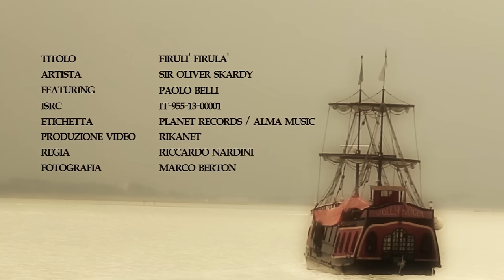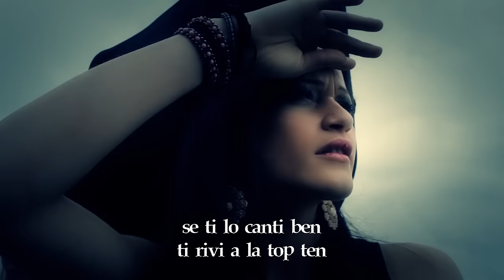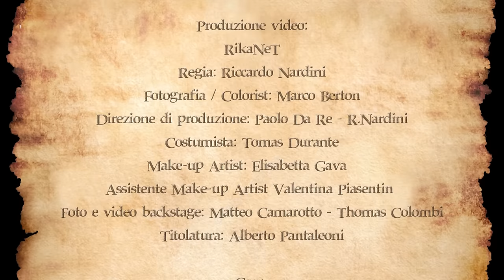Firulì Firulà - Sir Oliver Skardy feat. Paolo Belli (official videoclip)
Videoclip ufficiale di "Firulì firulà" estratto dall'album "Ridi paiasso!".

Il video, realizzato da RikaNet su una riproduzione in scala reale del galeone pirata Jolly Roger, vede Bucanier Skardy (Sir Oliver Skardy) a capo di una ciurma di pirati (Fahrenheit 451) con un ostaggio prezioso: il Comandant Belly (Paolo Belli), capitano e custode di uno dei più grandi tesori della Marina Inglese.

Dopo infiniti tentativi di decifrare la mappa di Comandant Belly (Paolo Belli), alla fine, saranno le tre piratesse Nina, Pinta e Santa Maria a tradire Bucanier Skardy (Sir Oliver Skardy) dopo una festa a base di birra e rhum. Le affascinanti ladre, però, non sanno che la vera mappa è nascosta nel panciotto dell'astuto prigioniero inglese e che la loro copia le porterà a rimanere disperse tra i mari insieme al loro complice Jack Sparrow. Come nel testo della canzone, a vincere saranno due nemici ora alleati: Bucanier Skardy Comandant Belly.

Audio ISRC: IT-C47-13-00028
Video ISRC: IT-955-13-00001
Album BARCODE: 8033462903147